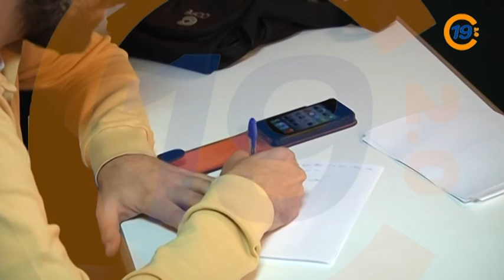20120328 VTR JUAN PEDRO SANCHEZ